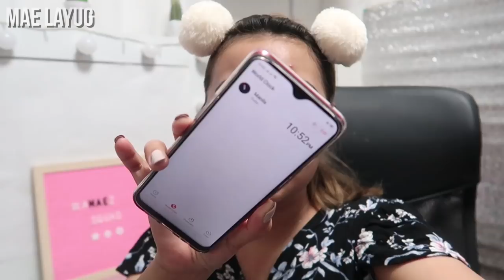MOUSSE BLUSH?! BAGONG PASABOG NG LUNA ORGANICS | TINTED BALM REVIEW & WEAR TEST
So, yeah. 💁

Nicolas Heidlas